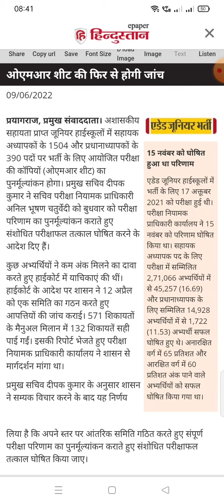junior aided latest news today, revised result expected date🙏@teachersguideprttgtpgtassi6895👍joining letter🌷❤️💕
up junior aided latest news today, revised result expected date🙏‎@Anjuri bhar hindi 👍joining letter🌷